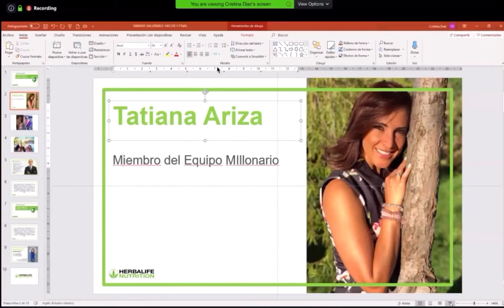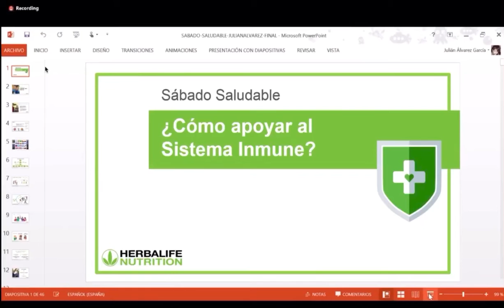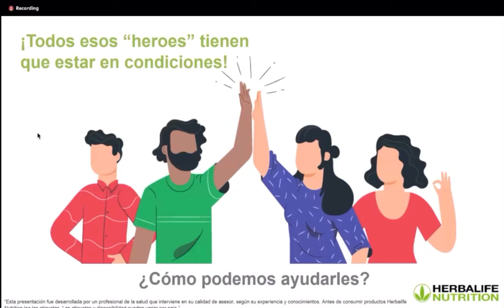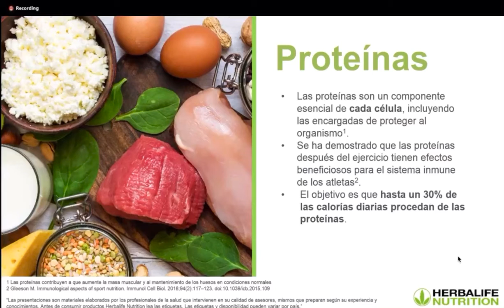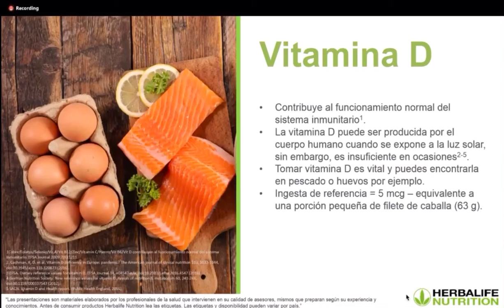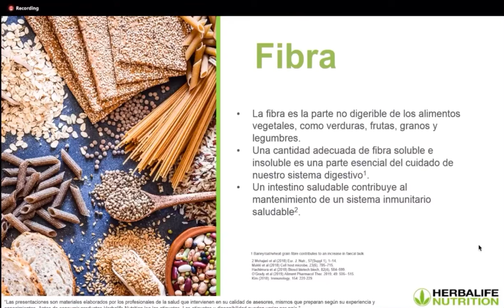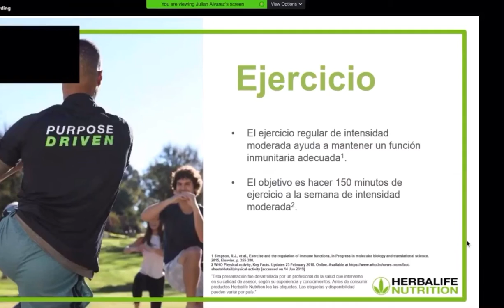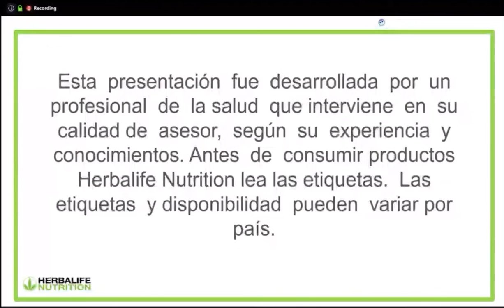Como fortalecer y apoyar el Sistema Inmunológico. Dr. Julián Álvarez, M.D.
El Dr. Julián Alvarez es un ampliamente reconocido especialista en Medicina de la Educación Física y el Deporte, experto en Fisiología de Ejercicio (Cum Laude). Además de sus estudios en medicina y cirugía es graduado de Nutrición Humana y Dietética, con una especialidad en Nutrición Deportiva.